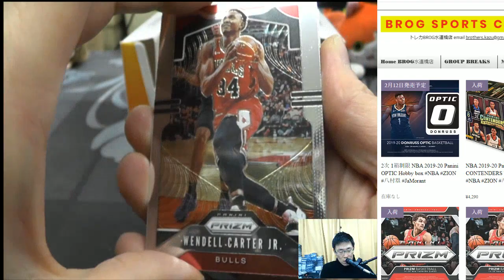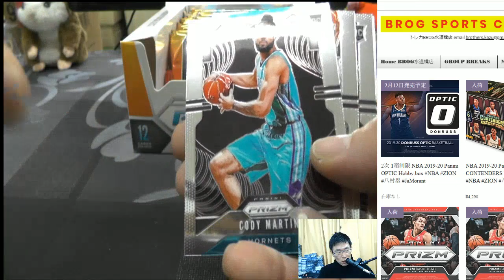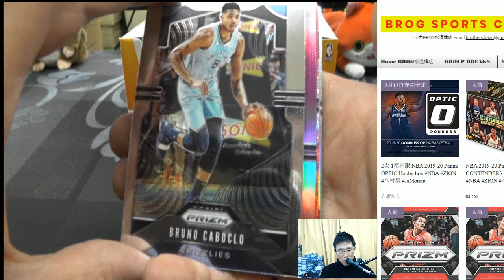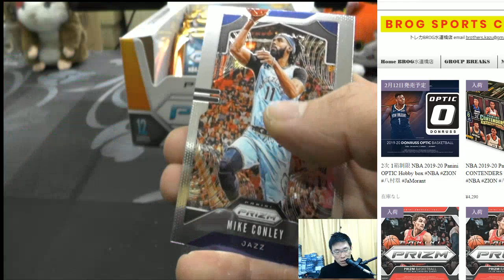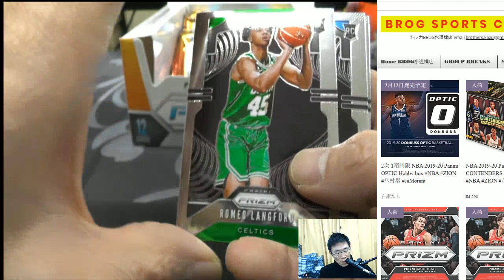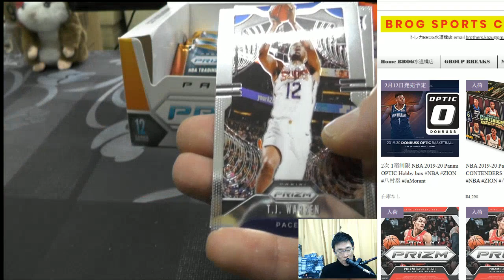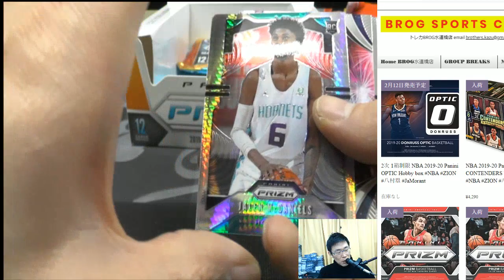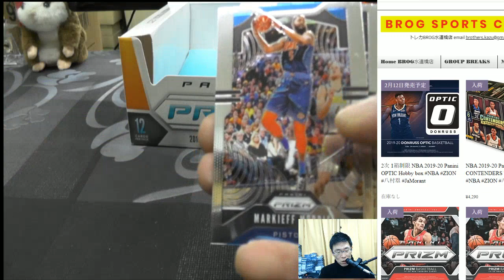OGI BGBPB NBA 2019-20 PANINI PRIZM HOBBY BOX BREAKS BROG水道橋店 トレカ開封動画 スポーツカード